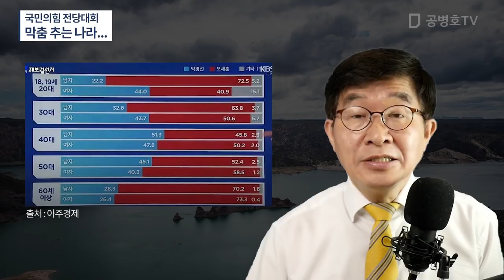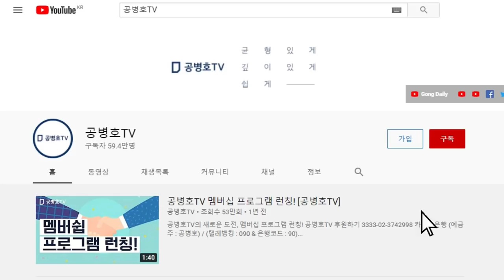국민의힘 전당대회 / 막춤 추는 나라... [공병호TV]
Bitcoin : 3MTW849AkP2ftLeSK2teZHMmzLu7Z83s9U